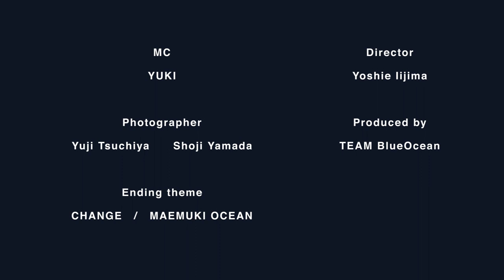【サッカー選手 嶋将平】 精神の安定をもたらす分析とは